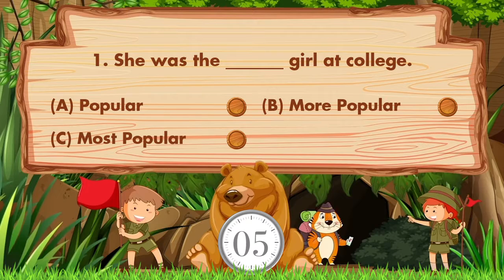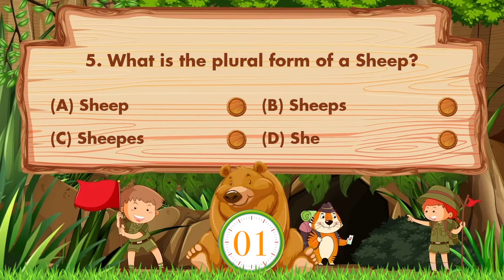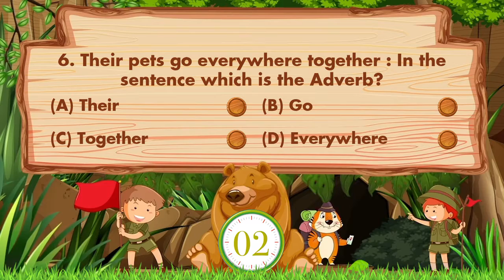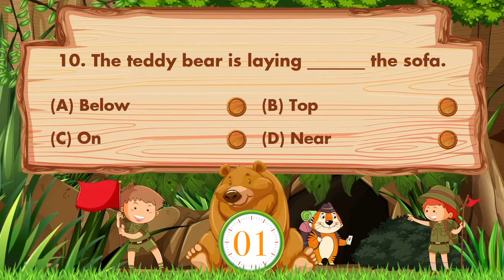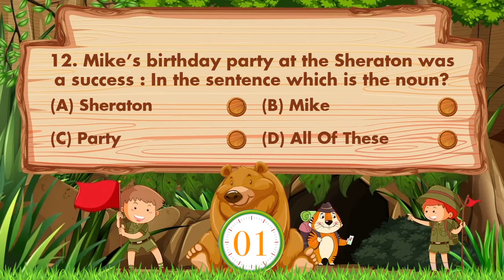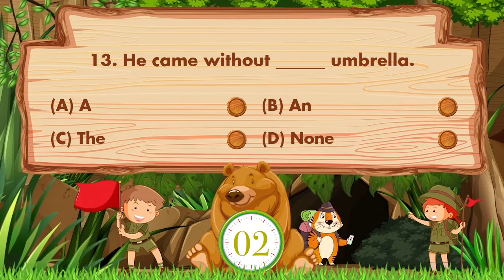English Grammar Questions And Answers for kids Class 1 to 4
This is Educational MCQ Question Answer Video for kids.
In this Video we try to improve kids skills & knowledge.
This Video specially designs for English & Class 1 to 4 kids / Students in English language with fun.
Similar Videos also available in Hindi & Gujarati language in our other Hindi & Gujarati Channel.
We also know you some fact of animals with fun.

Question Use In This Videos :
1. She was the _______ girl at college.
2. This house is mine: In the sentence which is the pronoun?
3. He _____ very good Spanish.
4. I _____ up every day for walk.
5. What is the plural form of a Sheep?
6. Their pets go everywhere together: In the sentence which is the Adverb?
7. What is the synonym of Funny?
8. The frog is _______ in the rain.
9. _____ Price of gold keeps rising.
10. The teddy bear is laying _______ the sofa.
11. The cow is ________ useful animal.
12. Mike’s birthday party at the Sheraton was a success: In the sentence which is the noun?
13. He came without ______ umbrella.
14. Boys Grow Up To Be ____.
15. My mother is a great cook. She _____ good food.

In this Video we are asking Questions & Answers of English& Class 1 to 4 kids.